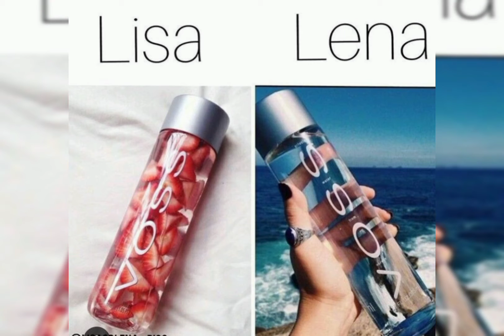lisa or lena by rainbow 🌈 candy 🍬